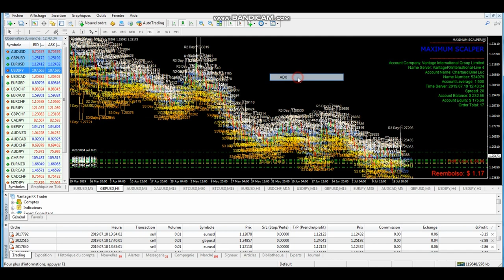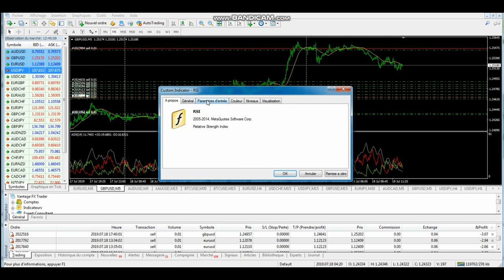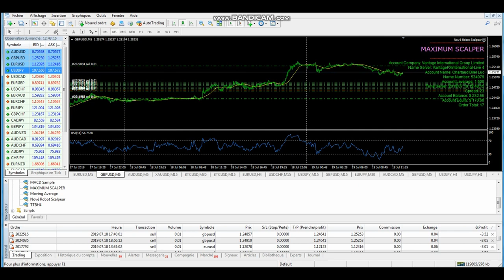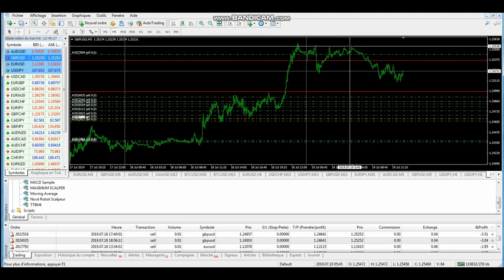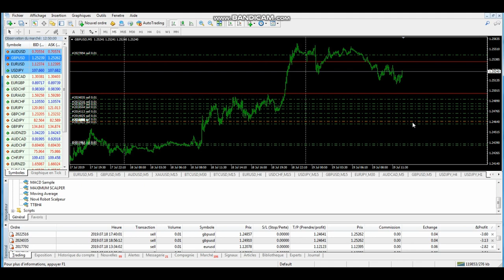#04 TRADER LES CYCLES ?